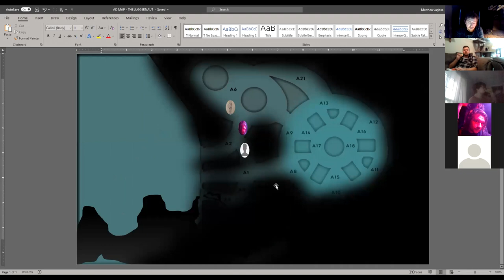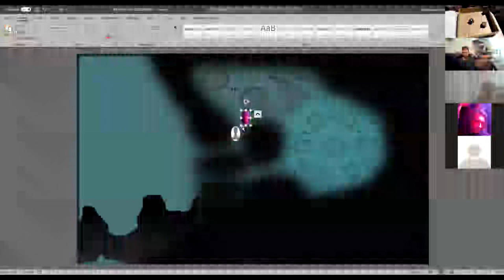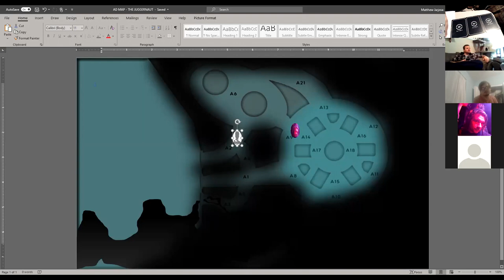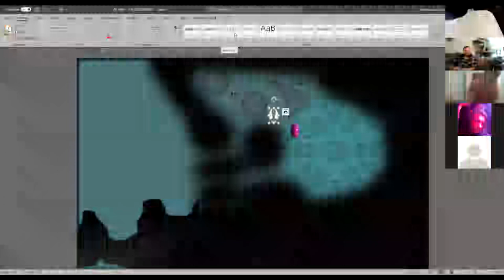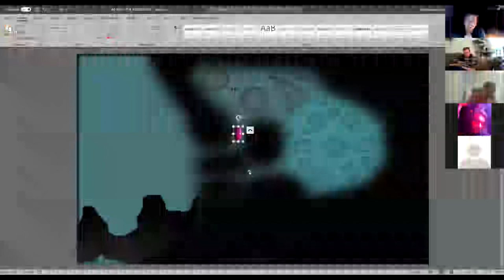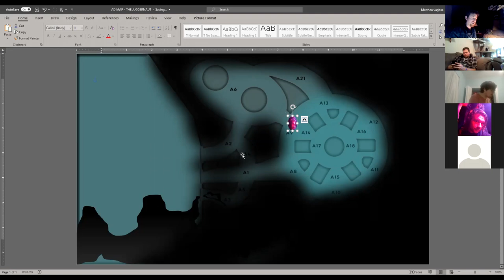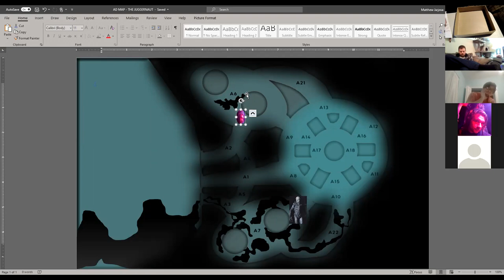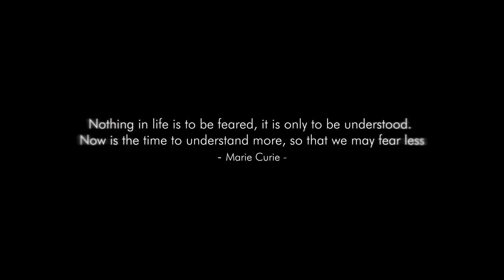Alien Descension - Alien RPG Original Part 2 of 2 - Studio Yutani